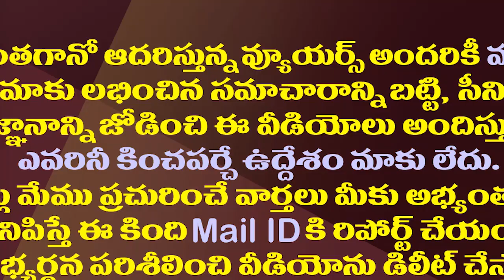నోటి దురుసు తెచ్చిన తంటా..చిక్కుల్లో వైసీపీ ఎమ్మెల్యే.!| MLA Kondeti Chittibabu Another Controversy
P Gannavaram YSRCP MLA Kondeti Chittibabu is having trouble creating conflicts with his aggression. His own party leaders were furious at his attitude
Amaravathi Media